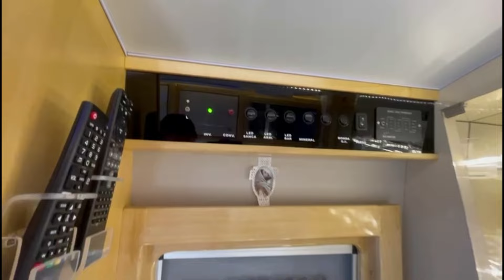VENDE-SE #023 MOTORHOME SCHEID CONQUEST JR 20/21 - POR 695.000,00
#023 CONQUEST JR
Fabricante: Scheid
Ano Chassi: 2020
Ano Montagem: 2021
Valor: R$ 695.000,00

DESCRIÇÃO
– Único dono!
– Habilitação B
– 24 mil KM rodados
– Sprinter 416 CDI
– Rodado simples
– Acomodação para 03 pessoas
– Documentado para 04 passageiros
– Painéis solares
– Inversor
– Conversor
– 02 baterias para casa
– Câmera de ré
– Ar condicionado de painel
– Bancos em couro
– Tapetes para a casa
– Tração traseira
– Toldo de rolo elétrico
– Escada elétrica
– Janelas com blecaute e mosquiteiro
– Cozinha externa
– TV externa
– Antena Winegard canais abertos
– TV na sala e no quarto
– Home Theater
– Ar condicionado split no quarto
– Climatizador no quarto
– Aquecedor de água de passagem
– Fogão cook top 02 bocas
– Refrigerador 120 l
– Microondas
– Exaustor
– Lava e seca Electrolux 3,5 KG
– Sanitário Aqua Magic
– Claraboia no banheiro
– Painel para níveis de tanques
– Cabo de luz e mangueiras
– Medidas cama: 128×182
– Torneira água mineral